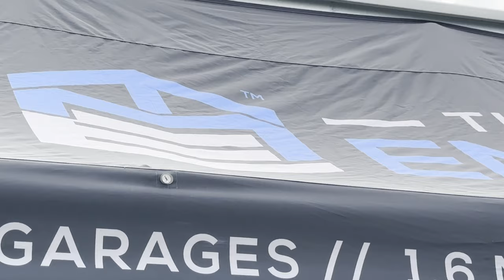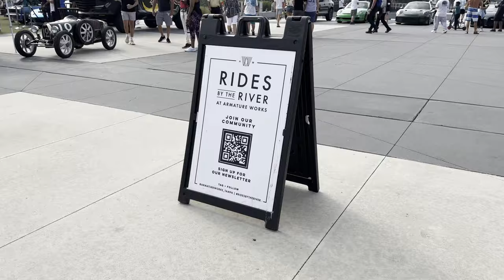Rides by The River CAR SHOW at Armature Works Tampa!! Everything from Oldies to Supercars!!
I admit I've heard of this event but always thought it was too early to go lol.  I'm talking about Rides by The River car show hosted by @armatureworks Tampa.  It starts at 7am and I'm happy I decided to go!  It didn't disappoint!

The event has plenty of parking for everyone and of course, a closed off section for the best of the best cars, trucks, etc.  There was something there for everyone's liking and the green carbon fiber Bugatti was one of my favorites. I also loved the wide selections of porsches and their immaculate colors.  There is an easter egg in this video but you won't know until a future date lol.

Me: @tuna_no_crust85_
Ruben: @series.white.sti_81